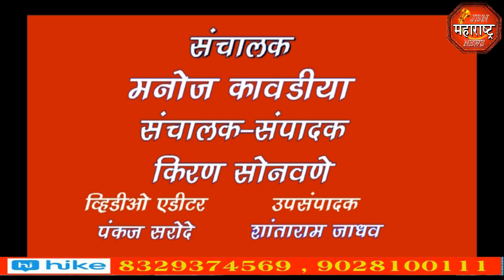jbn maharashtra news jalgaon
जामनेर पोलीस स्टेशनचे  सहाय्यक पोलीस उपनिरीक्षक पदावर कार्यरत असलेले अशोक शंकर पाटील (पाहुणा) यांच्या सेवानिवृत्तीचा कार्यक्रम